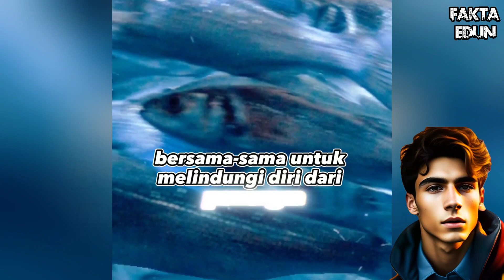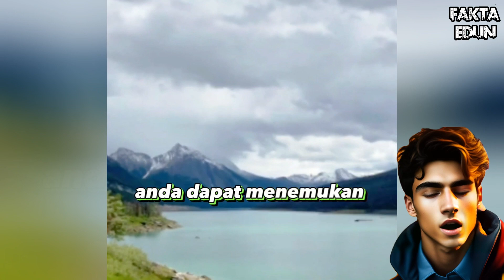Fakta fakta di Dunia #30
Fakta fakta di Dunia